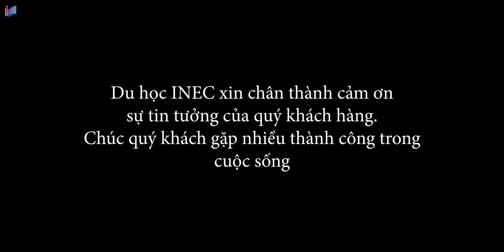Tiệc tri ân và hướng dẫn bay Singapore 2018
Tiệc tri ân tháng 6/2018 được INEC tổ chức nhằm tri ân đến quý khách hàng đã an tâm chọn chúng tôi làm nơi trao gửi niềm tin. Bên cạnh đó, INEC cũng nhân dịp này, trao cơ hội cho các em tân du học sinh gửi lời tri ân đến chính cha mẹ của các em – điều mà bình thường các em hay e ngại này tỏ. Bữa tiệc đã diễn ra trong không khí ấm cúng và trang trọng, ngoài việc được kết nối với các bạn cùng đi du học Singapore và chuẩn bị hành trang tâm lý vững chắc trước khi lên đường, tân du học sinh còn được hướng dẫn tỉ mỉ các khâu nhập cảnh, hòa nhập với môi trường mới. INEC sẽ luôn sát cánh bên các em trong chặng đường du học sắp tới.

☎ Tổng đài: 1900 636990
☎ Hotline KV Miền Bắc & Nam: 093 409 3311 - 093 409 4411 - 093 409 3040
☎ Hotline KV Miền Trung: 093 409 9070